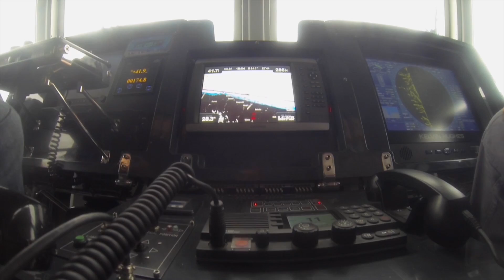Yonca Onuk Ürün Tanıtım Filmi ve Havadan Çekim